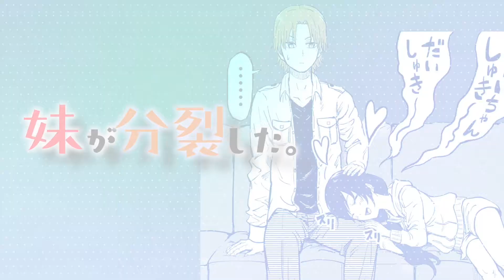【漫画】妹が分裂した。 ＃5‹マンガ動画›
高校２年生の主人公、”憂羽”の目の前に、ある日突然、現れた自分の分身！同居する”憂羽の兄”は、その妹に瓜二つの分身を”裏羽”と名付け
当たり前かの様に、その現実を受け入れ妹同様に可愛がる。”裏羽”に振り回される日常を送ることになる”憂羽”だが…

キャスト：南 来華、油津香乃莉、雨海シユウ、三浦奨平、民谷 樹
監督：谷澤伸幸
原作：ぱげらった（『妹が分裂した』）